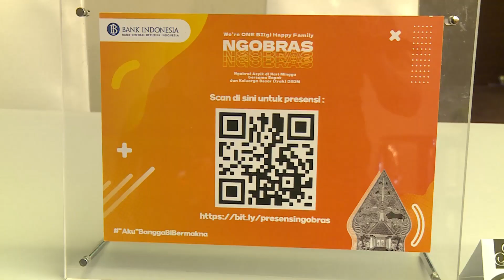Event Highlight BI NGOBRAS